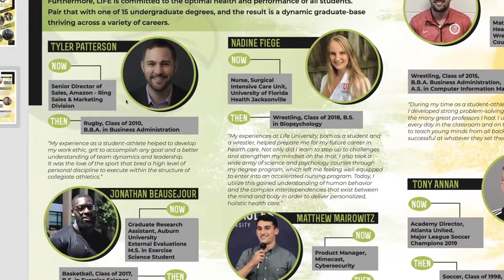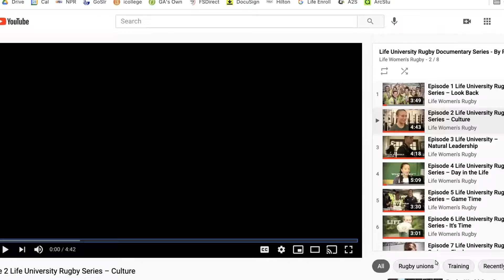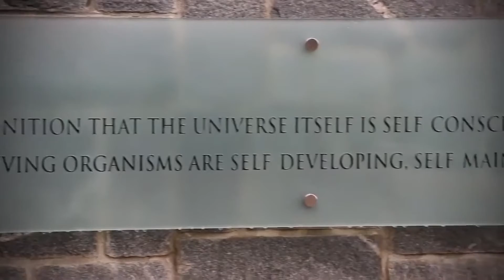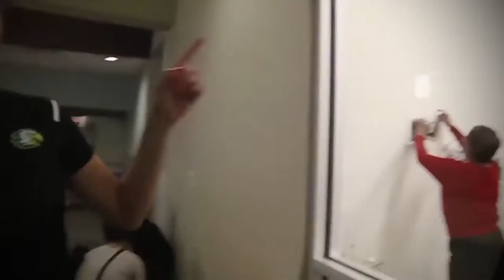Virtual College Fair: Life University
Rosalind Chou, head coach of the women's rugby team at Life University, talks about the benefits of attending Life and playing for their program as well as some of the great players the program has produced in recent years.